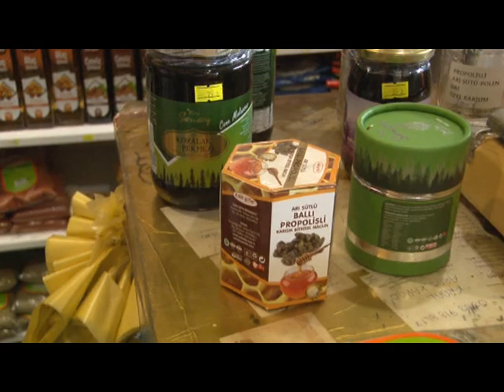KORONAVİRÜS VAKALARI ARTTI VATANDAŞLAR SOLUĞU YİNE AKTARDA ALDI